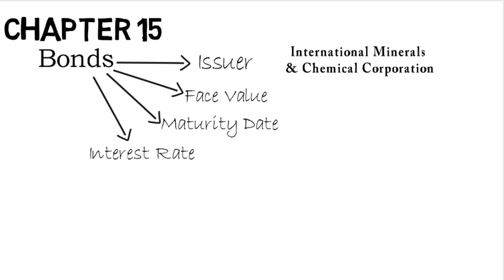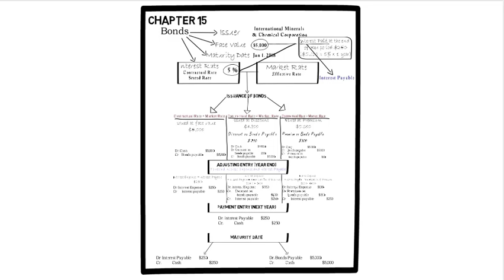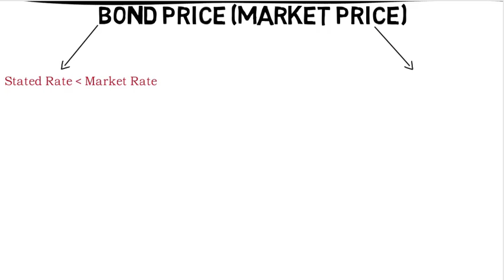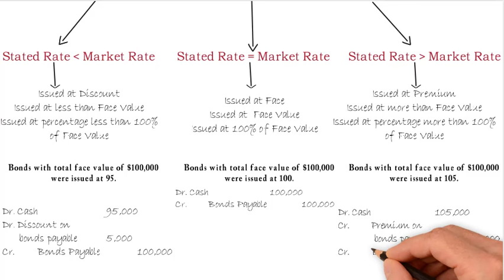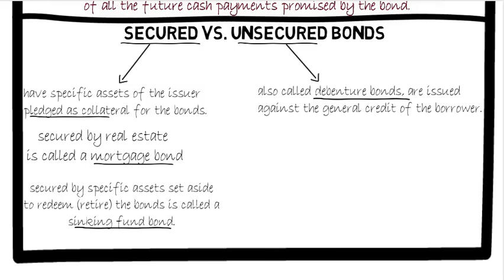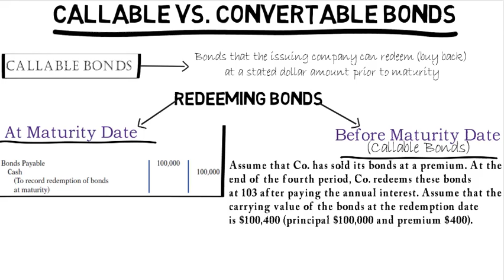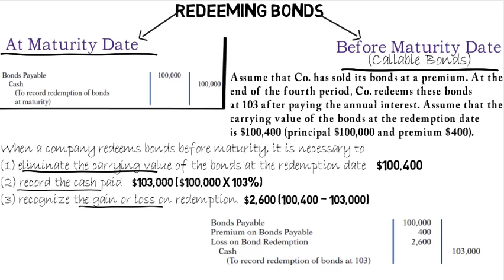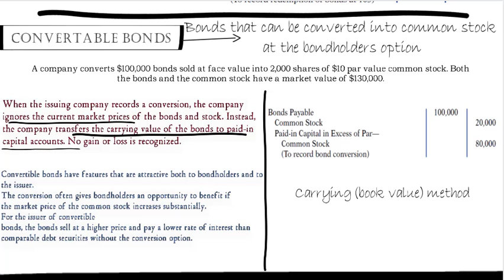3- Chapter 15: Convertible and Callable Bonds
Chapter 15 (Convertible and Callable Bonds)